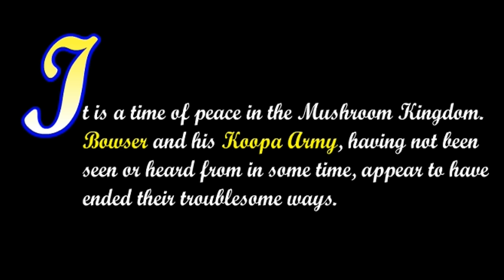Rise Of The Mushroom Kingdom (Full Movie) [HD]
Saga: Rise Of The Mushroom Kingdom
Created By Randy Solem

Special  Thanks:
Randy Solem (Creator of Rise Of The Mushroom Kingdom)
Nintendo (For creating Mario Series)

Rise Of The Mushroom Kingdom
@2003 Video Game Director's Cut

Randy Solem
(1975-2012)